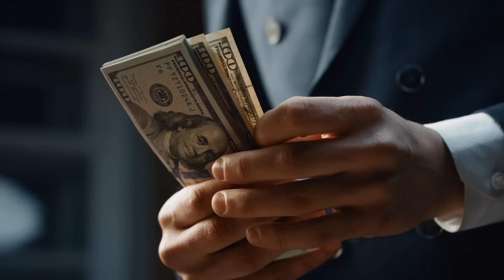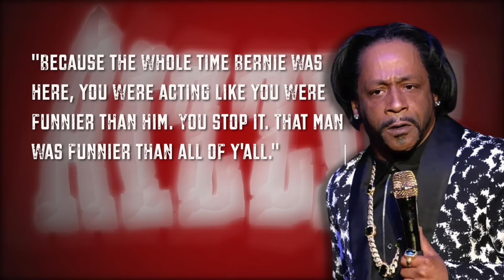Samuel L Jackson Exposes Steve Harvey’s Shocking Sacrifice For Fame..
So, you know how we often assume that all the big shots in showbiz are tight buddies, given their wealth and shared professional paths? Well, turns out Samuel L. Jackson and Steve Harvey might be flipping that script.
Now, with their success and both being in the limelight, you'd expect them to be best buds, right? Hold up. Word is, Samuel and Steve aren't exactly trading friendship bracelets, and it's not just about Steve's mustache or Samuel's comedic vibe.